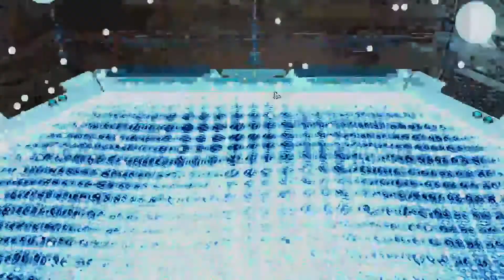008 XCOM2 Long War of the Chosen - Retaliation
This is a Let's Play series of XCOM 2 using the overhaul mod Long War of the Chosen (LWotC). Buckle up for a series of pain and suffering as we attempt to remove Advent from Earth for good!

- Long War of the Chosen
- Gotcha Again
- Evac All
NEEDED FOR Long War of the Chosen
- X2WOTCCommunityHighlander
- Mod Config Menu
- Revert Overwatch Rules Change
- Better Second Wave mod Support
- WotC: robojumper's Squad Select

Like what you see? Follow these links to learn more about XCOM 2!